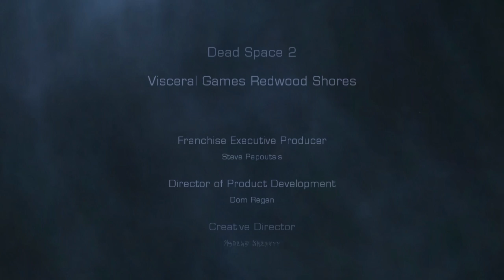Moldoveanu Joaca:Dead Space 2 #27 FINAL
►► Remember to select 720p HD◄◄